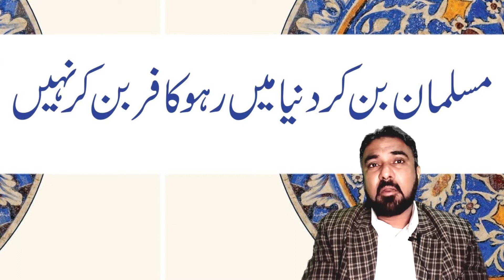Muslamo ma tafrqy ki arr ma qadiyanio ki international sazish by Kamran Ali